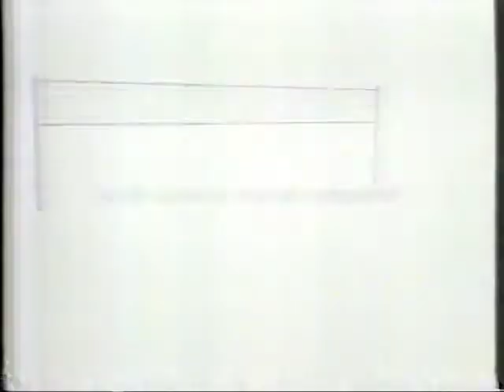Pub Québec - Air Canada (8)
Le volleyball
2000